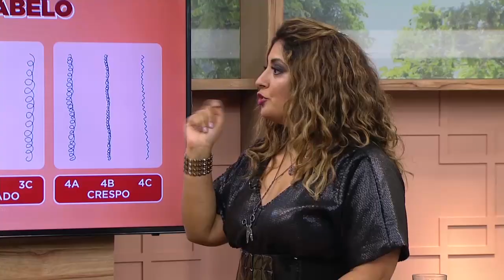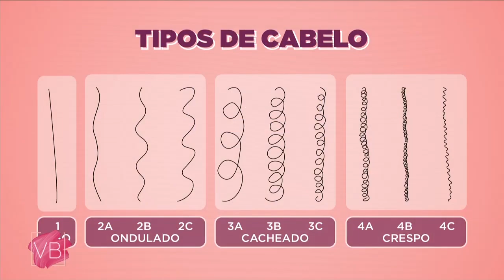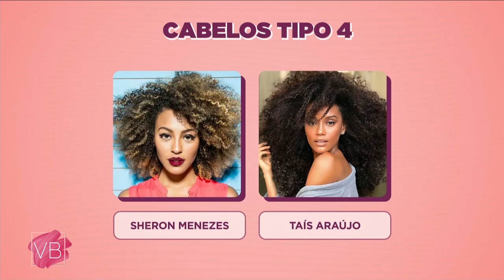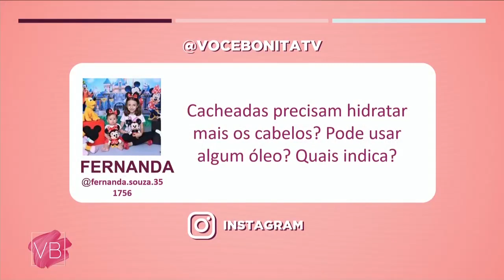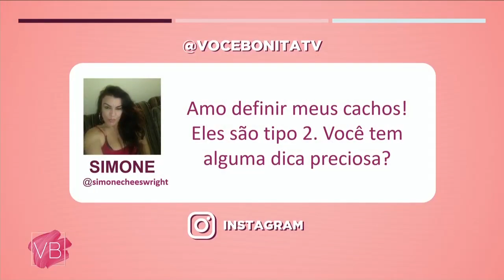Corte para as cacheadas - Você Bonita (05/07/2022)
Você sabe quais as tendências de corte para cabelos cacheados? 🤔 Hoje, a hairstylist Neiva Pena irá te contar tudo que está rolando no mundo das cacheadas! 👩🏽‍🦱 Não perca. 😉